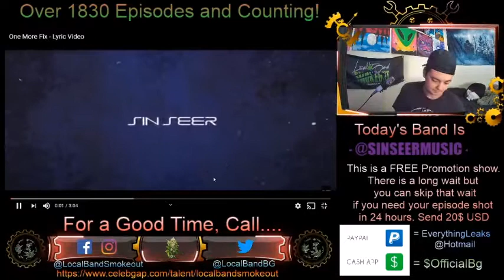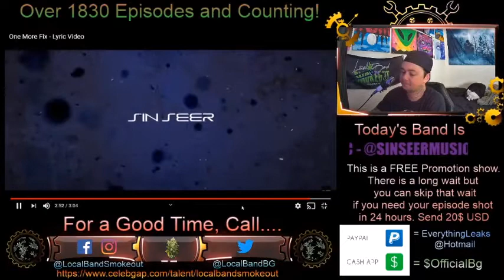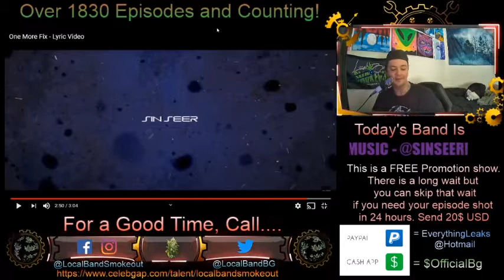Sin Seer - One More Fix - Episode 1830